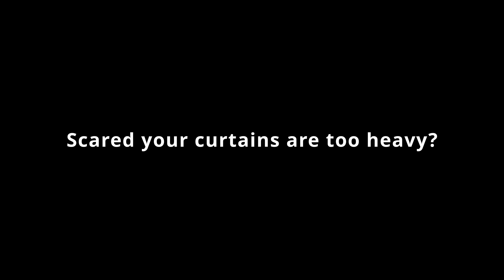SwitchBot Curtain 3 | Double the power, push up to 16kg with ease!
Small in size, big in power.
SwitchBot Curtain 3 features a built-in high-performance motor to help push even more weight, now with a maximum thrust of up to 16kg, twice that of the previous generation!

Thanks for visiting SwitchBot's official YouTube channel. We love to share information about new products, product stories, and interesting and playful smart home automation tips & tricks. If you are curious about SwitchBot, make sure you follow us, yeah, now!